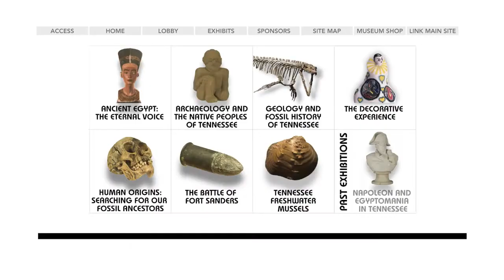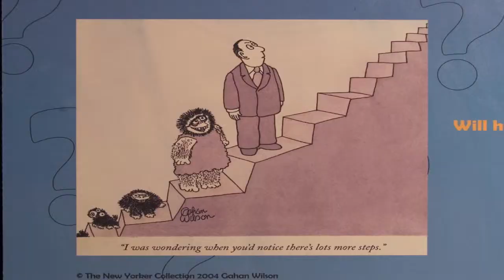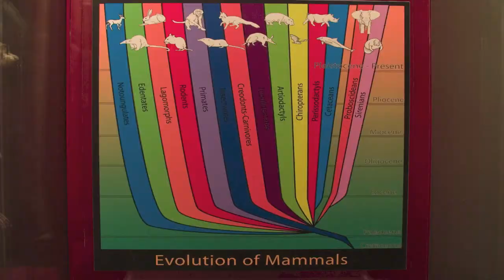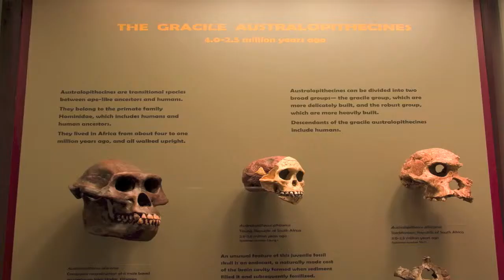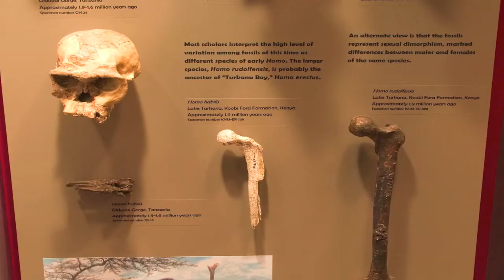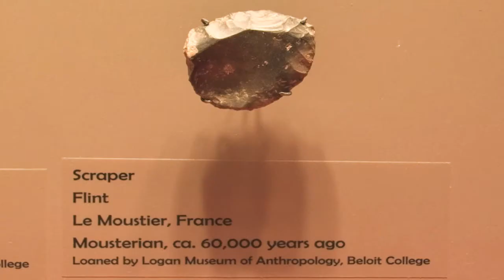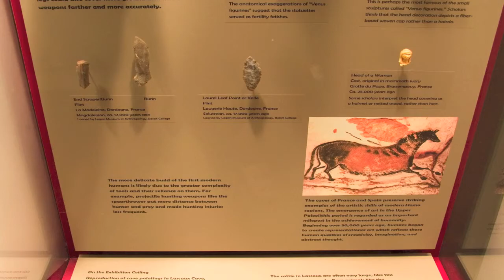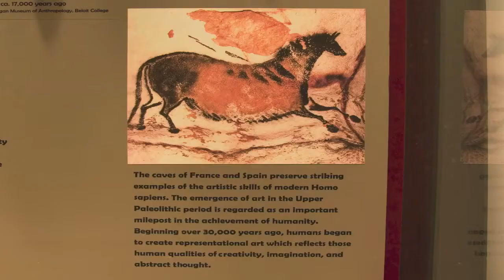do lunch online: Human Origins: Search for our Fossil Ancestors, Frank H. McClung Museum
Photographed in 2009:
The question, “Where did we come from?” has interested theologians for millennia and scientists for centuries. In the permanent exhibition, Human Origins the McClung Museum presents a comprehensive overview of the scientific understanding of the last six million years, of the evolution of hominids—humans, and our ancestors.